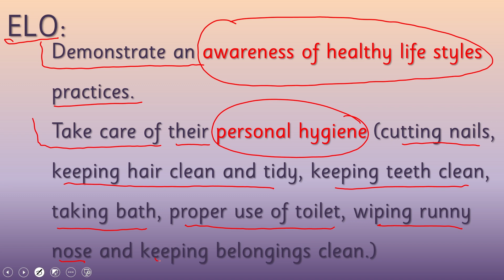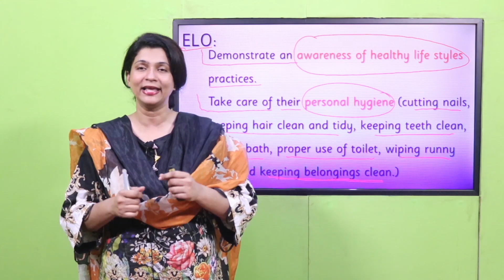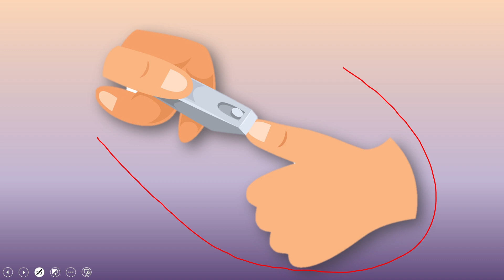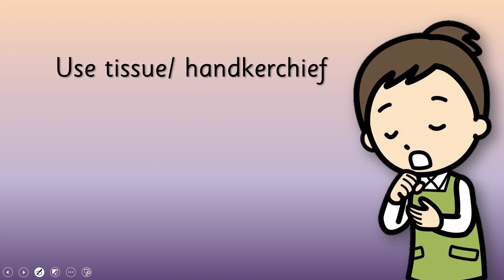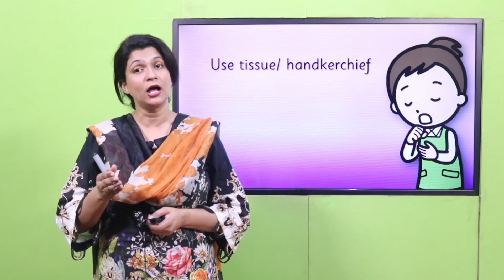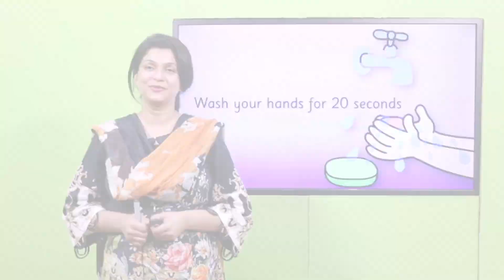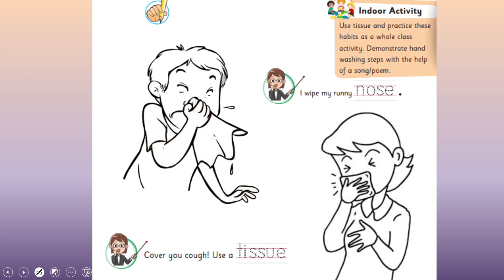GK Nursery Unit 1 Lecture 4 My Health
1. PowerPoint Presentation

2. Lesson Plan

3. Worksheet/Activity